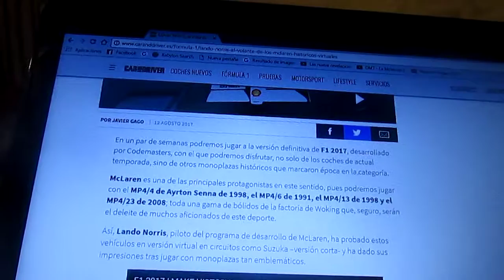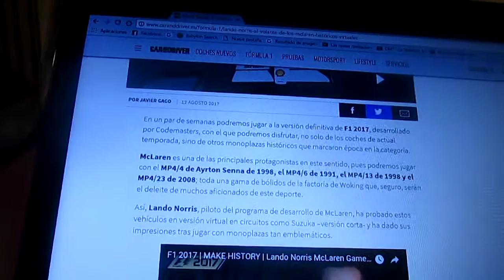Lando Norris pilotea virtualmente en el F1 2017 los Mclaren históricos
El piloto de desarrollo del equipo inglés de Woking Lando Norris conduce de manera virtual los Mclaren que fueron los campeones en el pasado de la escuderia inglesa como el MP4/4 de 1988,el MP4/6 de 1991,el MP4/13 de 1998 y el MP4-23 de 2008